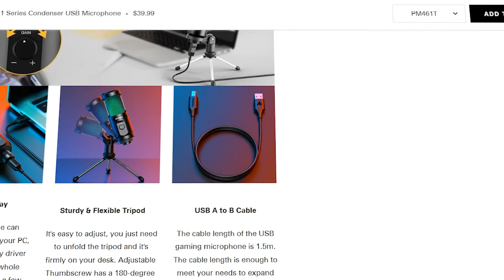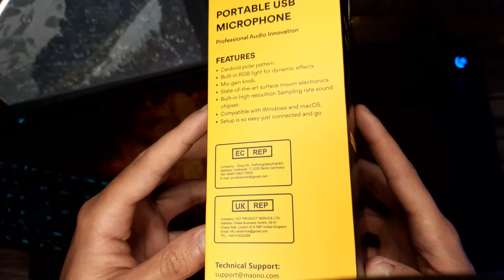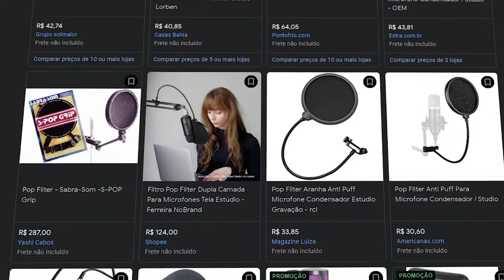Melhor MICROFONE CONDENSADOR USB Custo Benefício! YouTube, Stream e Home Studio Review Maono PM-461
Eae pessoal, tudo certo? Hoje vou fazer o review de um ótimo microfone condensador custo benefício barato, que no caso é o Microfone Condensador Maono PM 461, esse microfone de mesa para PC é barato e impressiona pela sua qualidade de áudio e construção, ele é muito recomendado pra quem procura um microfone profissional para gravar vídeos, fazer stream, podcast e até gravar músicas, por ele já ser USB, a qualidade fica ótima mesmo que você não tenha uma mesa de áudio igual eu, então se você está a procura de um Microfone Condensador bom e barato, confere o vídeo aí!!

Link do Microfone:
Maono PM461 RGB (do vídeo)
Maono PM461 RGB (do vídeo) aliexpress
Maono Pm461 sem RGB
Versão importada do aliexpress que já vem com pop filter mas não tem RGB

Acessórios recomendados para usar junto com o microfone
Pop Filter
Braço articulado para o microfone

Outros microfones Bons
Microfone USB Fifine RGB com tripé (já vem com popfilter)
Microfone BM800 + popfilter + braço articulado
Microfone USB Fifine RGB com base (já vem com popfilter)
Microfone HyperX QuadCast
Microfone HyperX QuadCast RGB